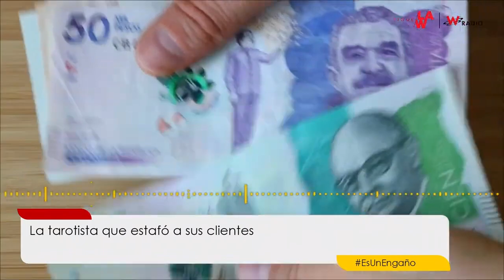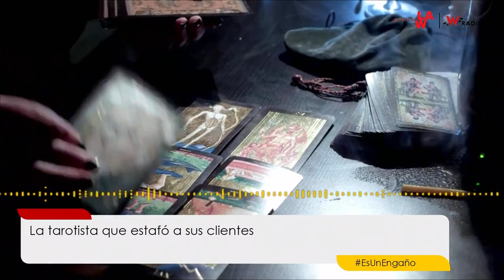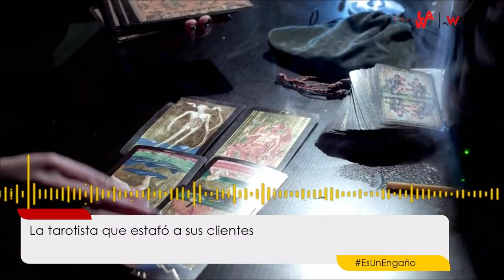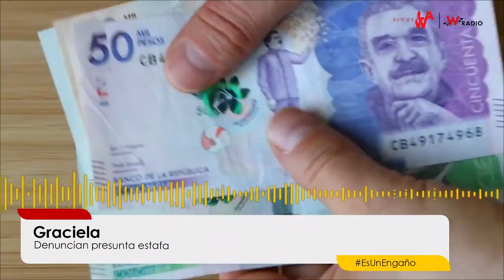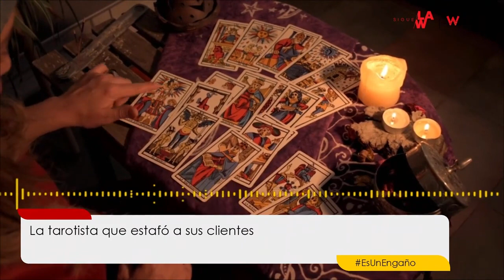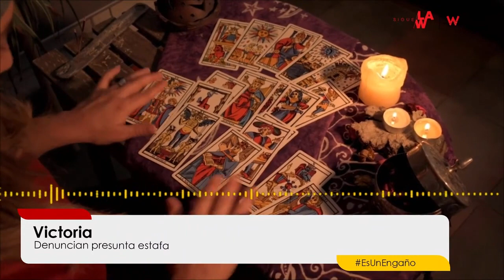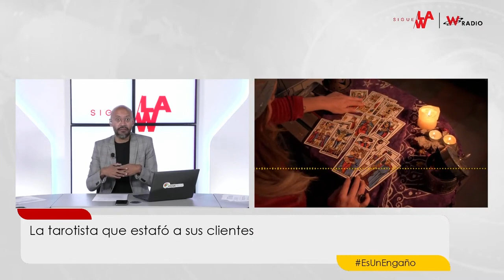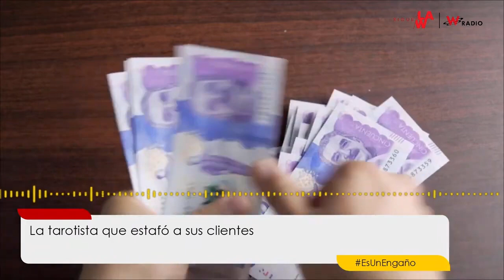Invertí dinero del tratamiento de cáncer: denuncian a supuesta tarotista estafadora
Sigue La W conoció el caso de varias mujeres que denuncian a Martha Lucía Romero, mejor conocida como ‘Malu’, una tarotista que se habría aprovechado de esta práctica para estafar a sus clientes con promesas falsas.

De acuerdo con las denunciantes, la mujer generaba confianza con sus clientes asegurándoles un futuro “esperanzador” y, posteriormente, les hacía creer que vendrían oportunidades laborales para que invirtieran sumas de hasta 60 millones de pesos.

Alejandra* aseguró que Martha “hacía creer que tenía otros dones espectaculares para ayudar a la gente con sanación y devoción a la Virgen, siempre se mostró como una persona espiritual (…) establecimos una amistad y se mostró como alguien que manejaba grandes contactos con los que abría posibilidades de negocios con empresas como Postobón, y para ese negocio necesitaba un dinero”.